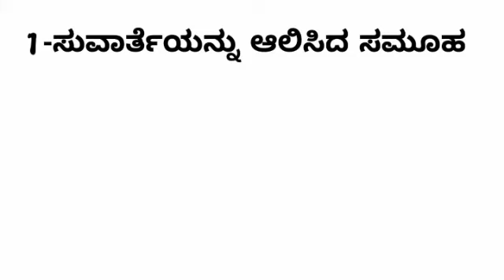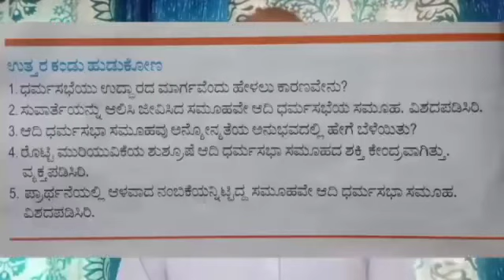10th STD Lesson 3 Part 2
Shiju Chettuthadam